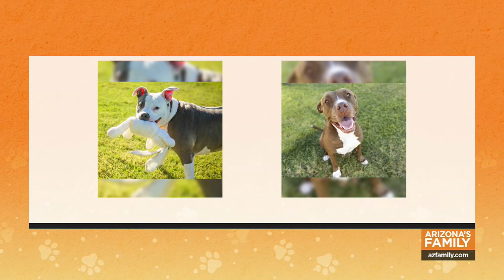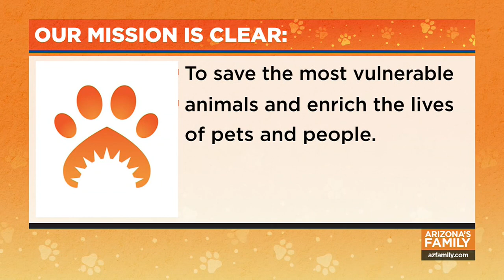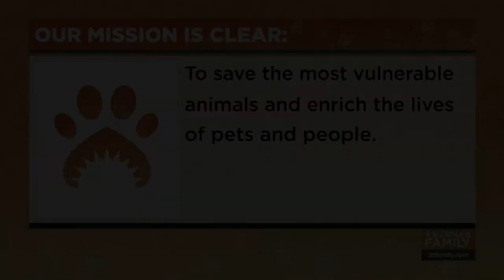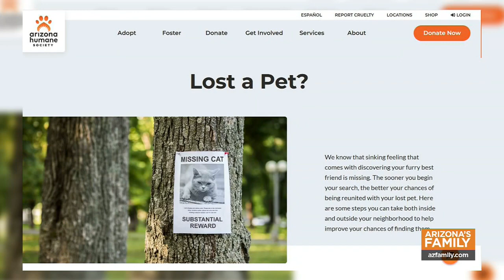Pets On Parade - October 28, 2023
Check out the pets up for adoption this week from the Arizona Humane Society.